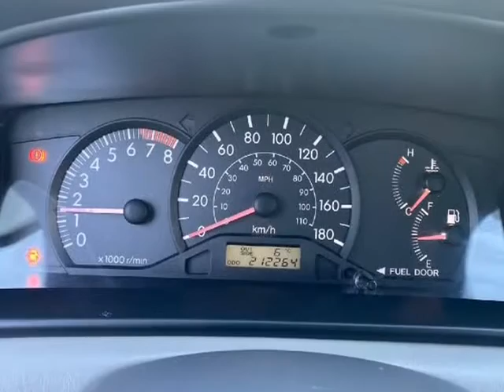2005 Toyota Corolla 4dr Sdn CE Auto (Nanaimo, British Columbia)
Eddbarry Motors
2789 106th Street
Nanaimo